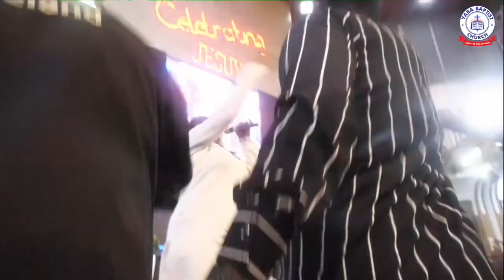Unprecedented Praise | EVANG BOLA DADA (aka Kakaaki Jesu)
Welcome to Yaba Baptist Church. The place where "Christ is the Answer."
Come experience God and connect with other members like never before. Please introduce yourself in the chat, and let us know where you're from! 👋🏽